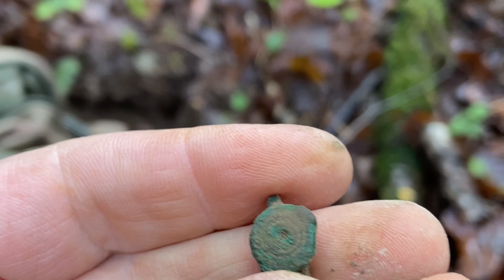Старинная лесная дорога. Коп по старине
Коппостарине#лестойкоп#коп